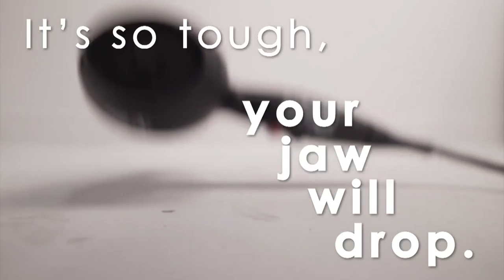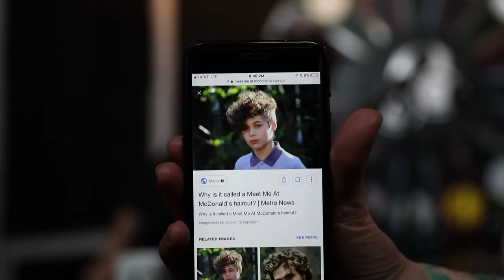Haircut banned from school?!? PLUS Curling Wand Differences | Splitting Hairs Podcast LIVE